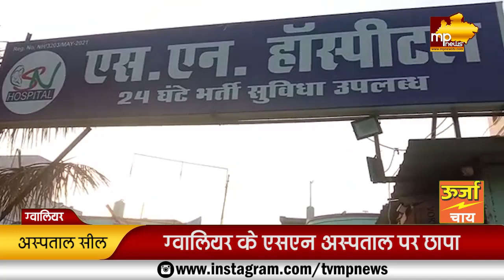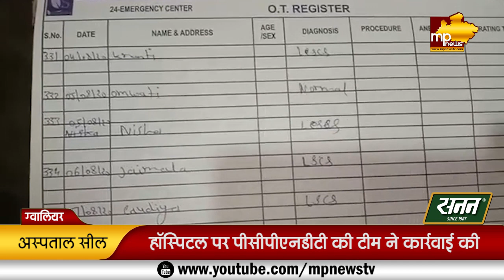अवैध तरीके से गर्भपात करवाना पड़ा भारी, प्रशासन ने अस्पताल को किया सील! MP News Gwalior